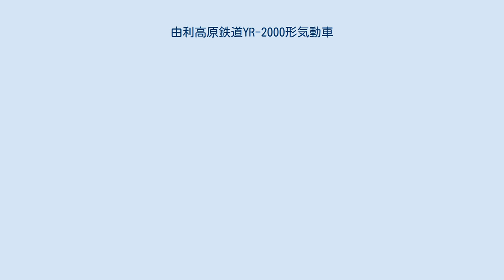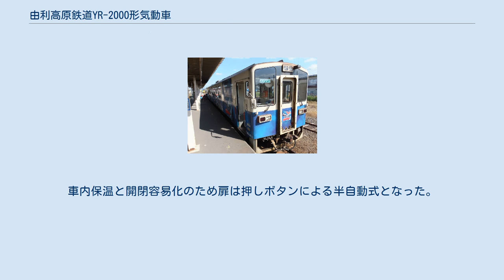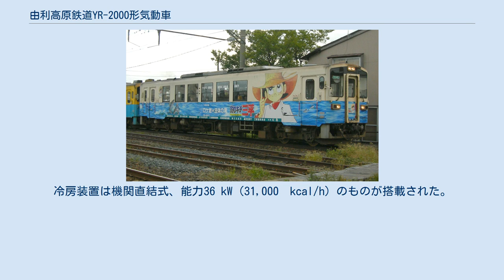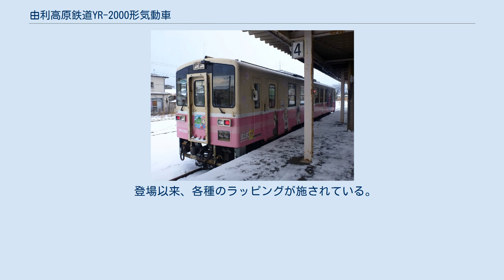由利高原鉄道YR-2000形気動車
由利高原鉄道YR-2000形気動車（ゆりこうげんてつどうYR-2000がたきどうしゃ）は、2000年（平成12年）11月に1両、2003年（平成15年）3月に1両、計2両が製造された由利高原鉄道鳥海山ろく線用の気動車である。
 由利高原鉄道では、1985年（昭和60年）10月1日に国鉄矢島線を第三セクターに転換、鳥海山ろく線として開業した時点でYR-1000形を4両、1988年（昭和63年）以降は5両を保有、ラッシュ時は2両編成または3両編成での運行を行っていたが、一部列車の混雑が激しいことからこの緩和をはかる必要があったこと、冷房装置の装備によりサービス向上をはかることなどの目的で2000年（平成12年）11月にYR-1000形と連結運転が可能な新型気動車、YR-2000形1両が投入された。
2003年（平成15年）3月にはイベント対応のため車内外の仕様を変更した1両が増備された。
鳥海山ろく線羽後本荘駅 – 矢島駅で運転されるが、車体にラッピングを施して運行されることもある。
 鳥海山が描かれたYR-2002の側面 新潟鐵工所製の地方交通線用気動車NDCタイプの気動車で、由利高原鉄道としては初めて18 m級の車体となり、冷房装置、トイレも装備された。
客用扉は片側2か所、運転室直後に1か所、反対側の小窓一枚を挟んだ車端にもう1か所が設けられ、運転室には乗務員扉も設けられた。
YR-2001の扉間には上段固定、下段上昇の窓6組が設置されたが、YR-2002では1枚式の固定窓となった。
いずれも戸袋部に窓はない。
YR-2001の外部塗装はYR-1000形と同様とされたが、YR-2002では薄緑色をベースとしたものに変更され、側面には鳥海山などの山々が側面に描かれた。
車内保温と開閉容易化のため扉は押しボタンによる半自動式となった。
YR-2002のトイレは身障者対応となっている。
 YR-2001の車内中央部には4人掛けボックスシート10組が設けられ、それ以外の部分はロングシートとなった。
YR-2002はイベント対応のため全席ロングシートとなり、着脱式のテーブルが取り付けられるようになっている。
YR-2002は日本宝くじ協会から寄贈された「宝くじ号」である。
 エンジンは、 新潟鐵工所製DMF13HZ（243 kW / 2,000 rpm）を1基搭載、動力はTACN-22-1606液体変速機を介して台車に伝達される。
前位側台車は動台車NP126D-2、後位側は従台車NP126T-2で、いずれも空気ばね式だが、動台車は空転防止のため2軸駆動となった。
制動装置はDE1A自動空気ブレーキが採用されるとともに、留置ブレーキ兼用の保安ブレーキ、戸閉保安装置、元空気ダメ圧力監視装置などが設けられ、保安度の向上がはかられた。
冷房装置は機関直結式、能力36 kW（31,000　kcal/h）のものが搭載された。
 YR-1000形と連結運転可能な仕様であり、1両から3両の編成で鳥海山ろく線羽後本荘駅 – 矢島駅で運転されている。
 登場以来、各種のラッピングが施されている。
 「釣りキチ三平」ラッピング 「宇宙戦艦ヤマト」ラッピング 由利高原鉄道xゆりてつラッピング列車